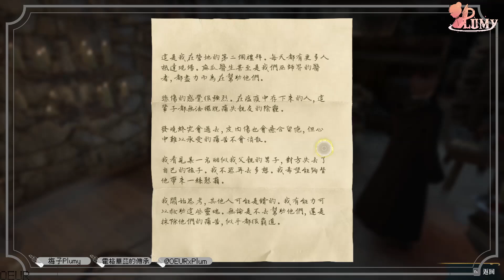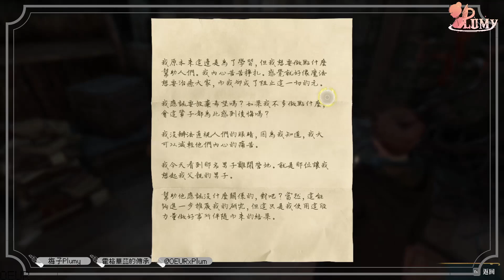霍格華茲的傳承 ➔ 莊園的陰影下 | # 12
你將在魔法世界中扮演自己，撰寫屬於你的傳奇。

擷取設備 ➔ 圓剛LGP2實況擷取盒 GC510
網路攝影機 ➔ 圓剛PW313

音樂素材
●サイト名⇒ 甘茶の音楽工房
●作曲者⇒ 甘茶

字體素材
●網站⇒ CodeBay.IN 製作所